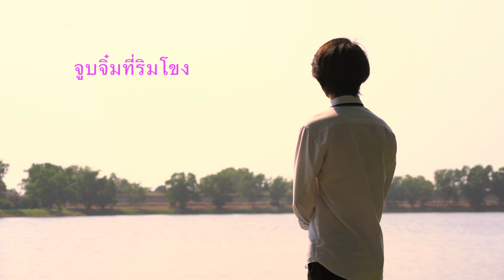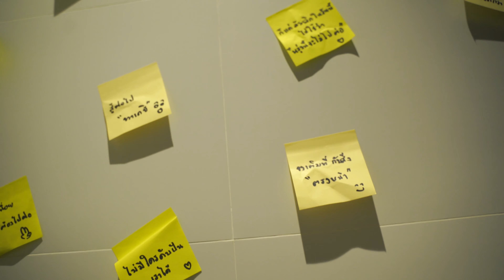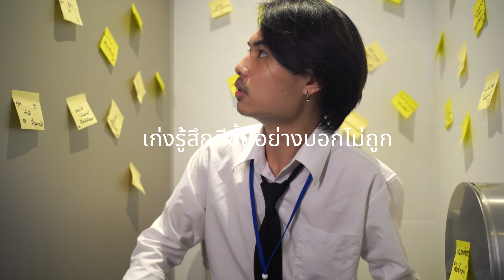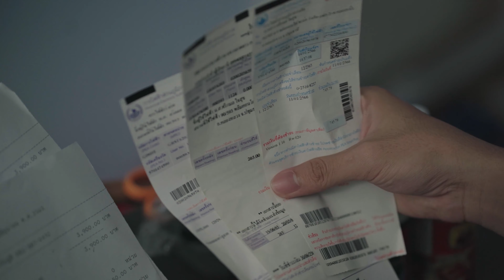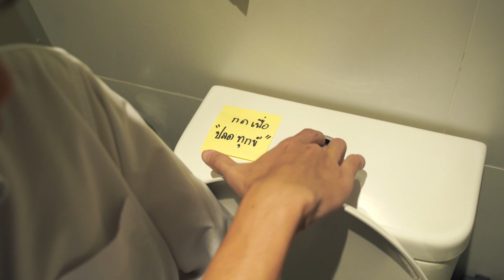BUMP21 หนังสั้นเรื่อง "ปลดทุกข์" ผลงานของนักศึกษามหาวิทยาลัยกรุงเทพ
ผลงานหนังสั้นของBUMP รุ่น 21 ของกลุ่มกิจกรรม BUMP
(Bangkok University Movie Production)
มหาวิทยาลัยกรุงเทพ